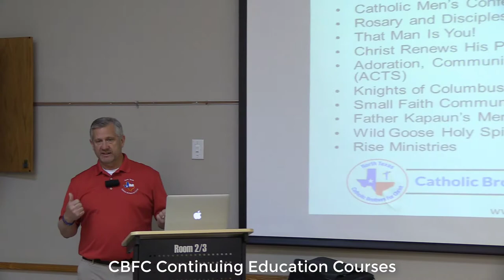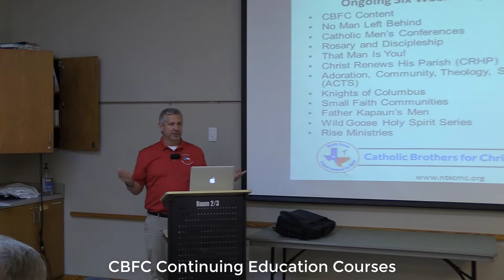Rick Self Explains the Continuing Education Courses Program for the 2019 NTX Men's Conference